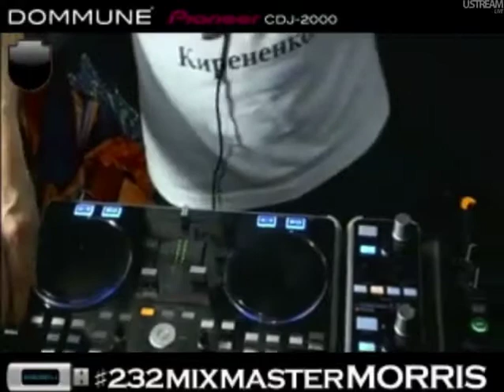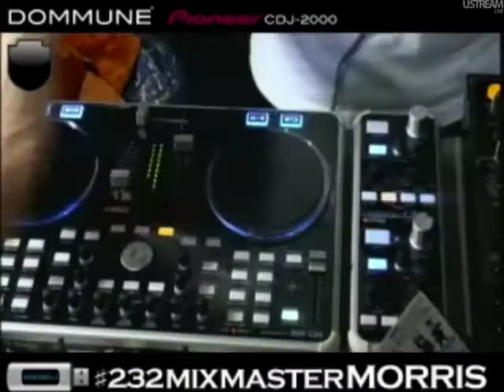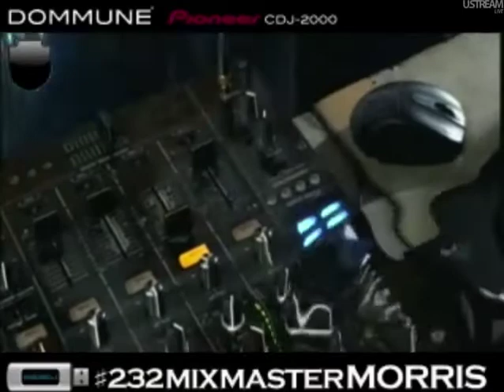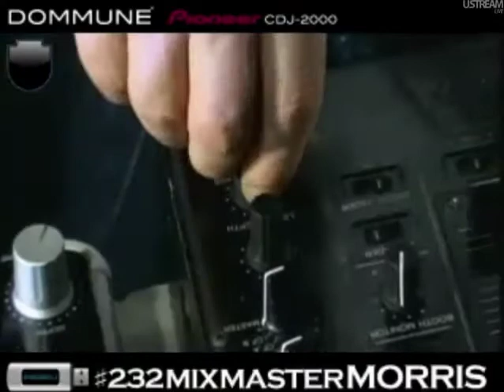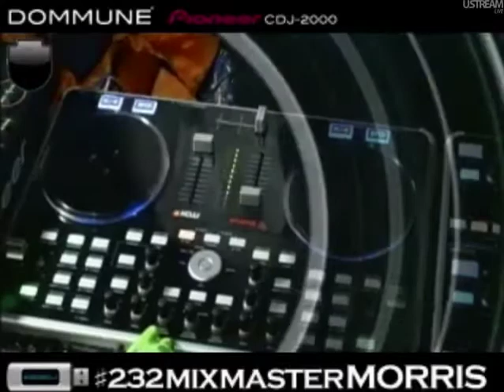Mixmaster Morris @ Dommune Tokyo pt.9